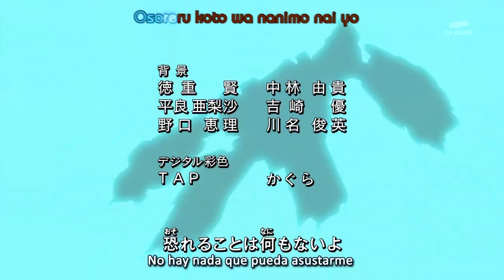Lugares de Digimon Xros Wars en la vida real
El vídeo de hoy, no se lo pierdan (^O^)/